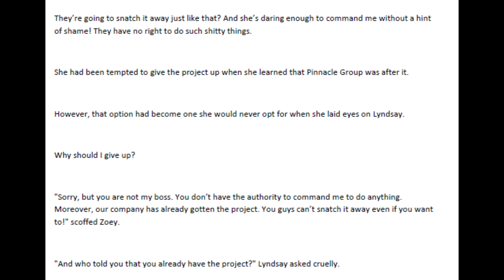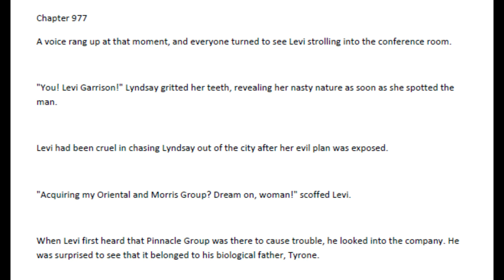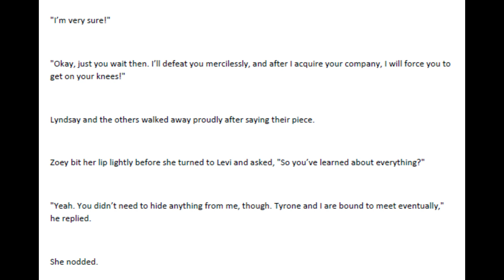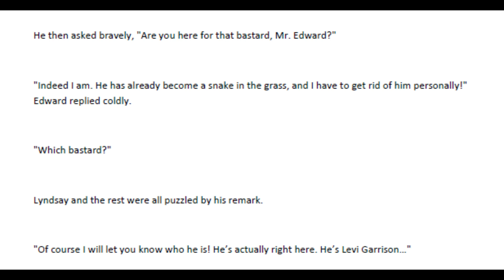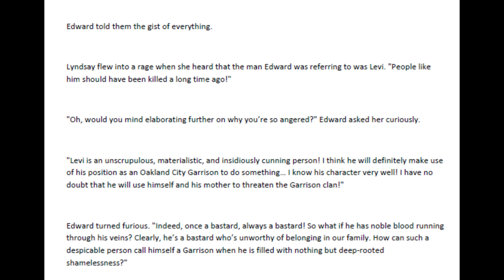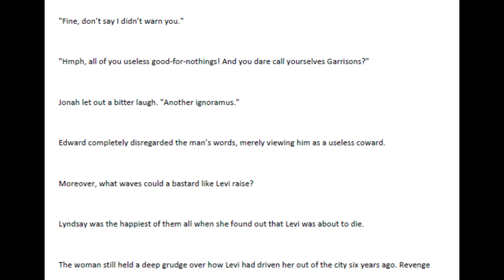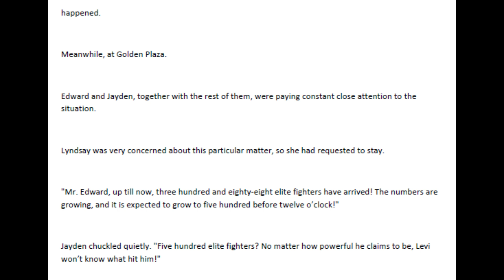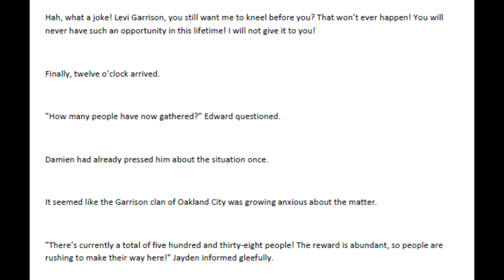The Protector Chapters 976 - 980